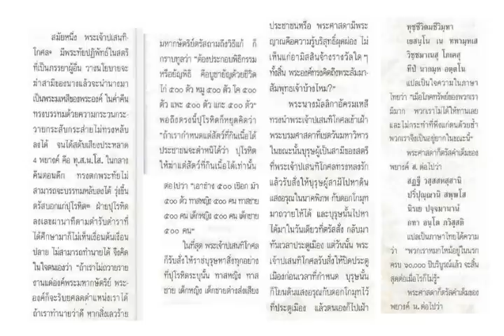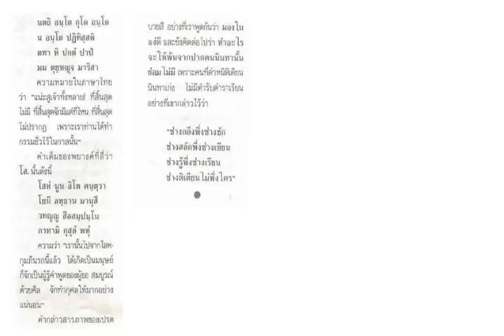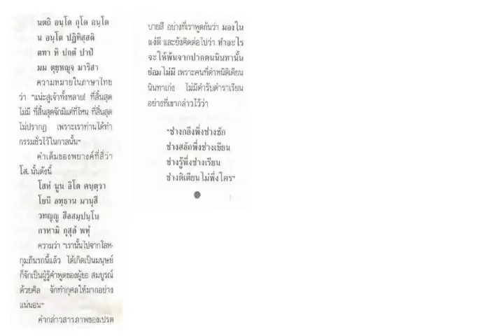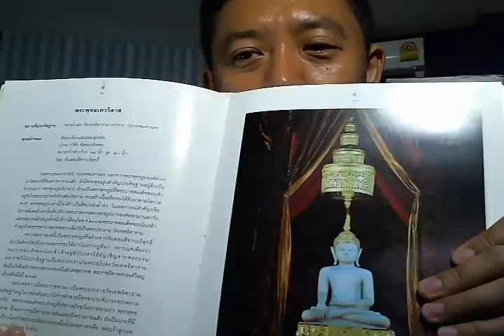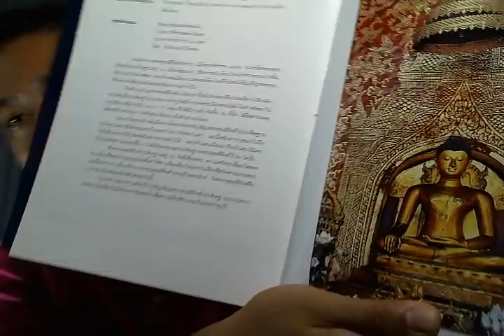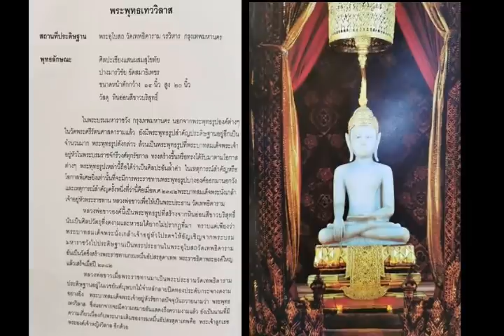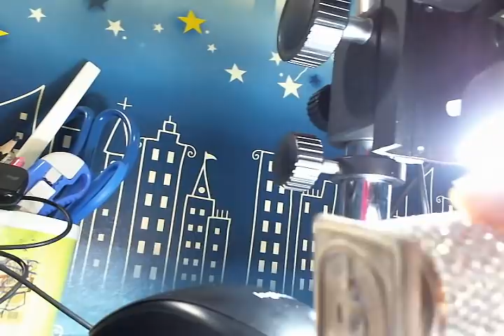เก็บพระสมเด็จตามตำราEP20:สมเด็จพิมพ์ฐานแซม กับพระเจ้าประเสนทิโกศลและดินแสงอรุณ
พระเจ้าประเสนทิโกศลกับดินแสงอรุณและพระพิมพ์อกร่องฐานแซม ที่มีความสอดคล้องกับพระพุทธรูปคู่บ้านคู่เมือง